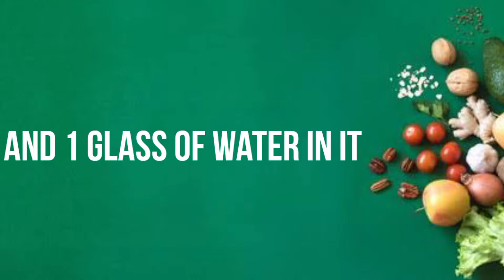Green Peas Gravy | ಬಟಾಣಿ Curry | Suvarna Kitchen.